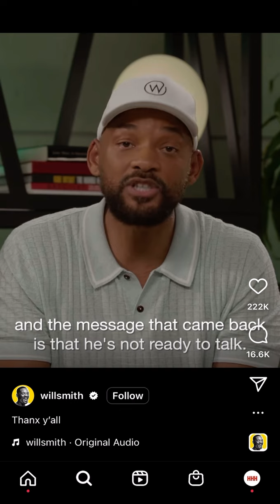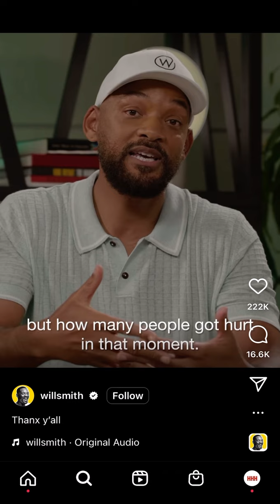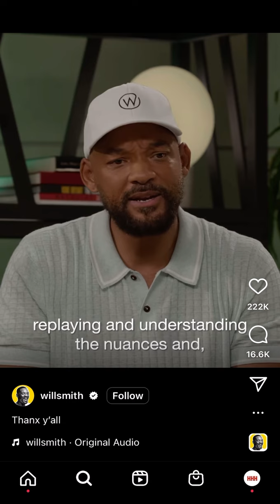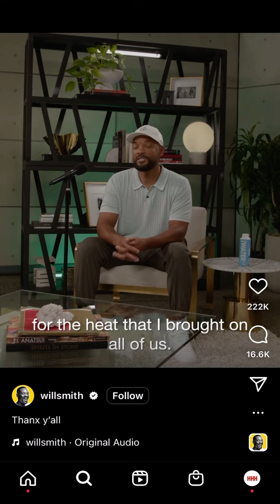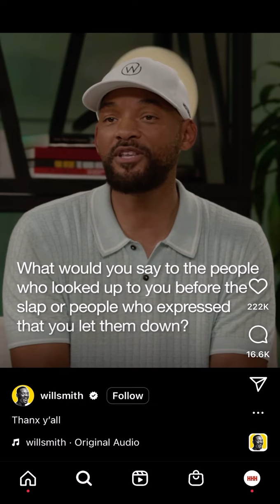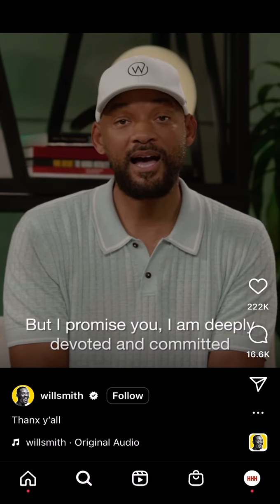Will Smith Posts Emotional IG Video Apologizing to Chris Rock And Answers Question About That Night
2WATCH FNF REMIX

2WATCH HOTSHIT REMIX

XXL Freestyle